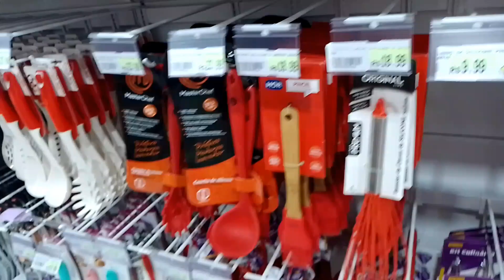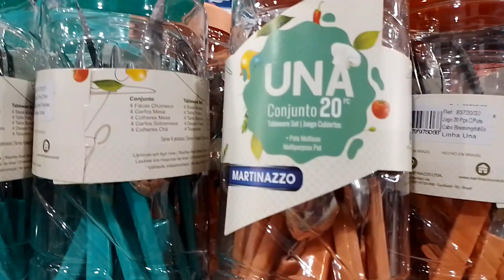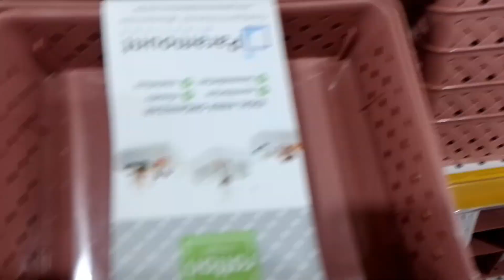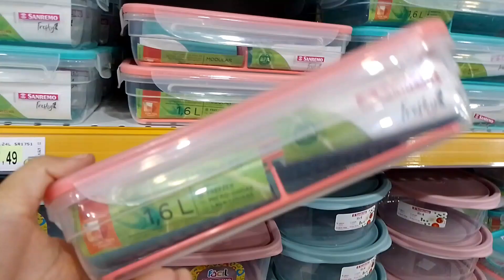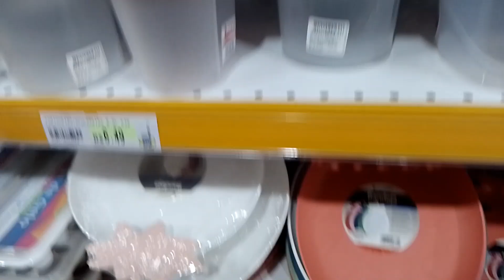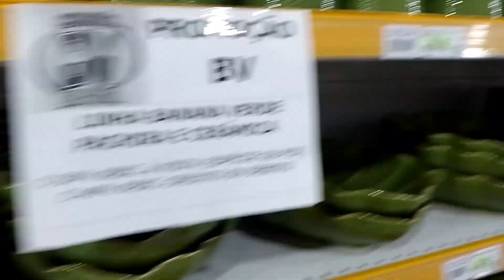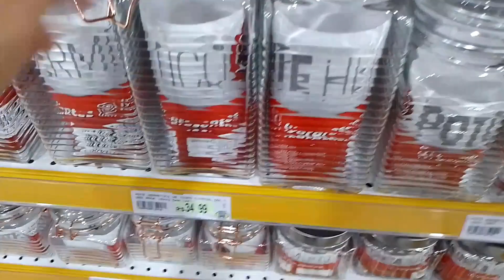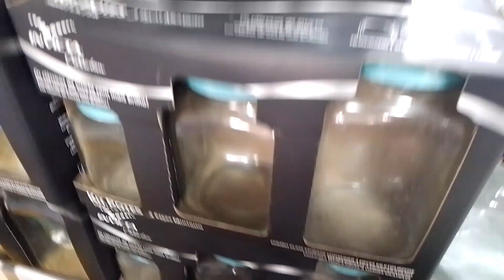PIRANDO!!🤩DIVERSOS ITENS BARATEX DE ULTILIDADES DOMESTICAS ATACADÃO BOA VISTA CENTRO DE MACEIÓ-AL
Oiii amores mais um video pra vcs feito com muito amor e carinho e pra fortalecer mas ainda o nosso cantinho não esqueça de deixar seu ♥️inscrever-se e ativa os sininhos pra toda vê ser notificado quando eu postar vídeo novo🥰

       💗Que Deus abençoe cada um de vcs💗

          🌷Super beijo e até o próximo video🌷